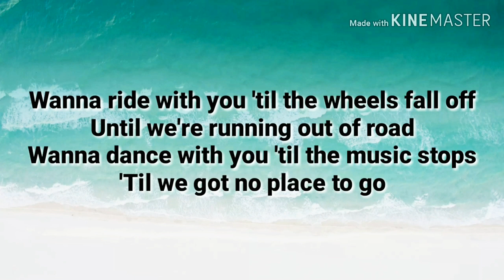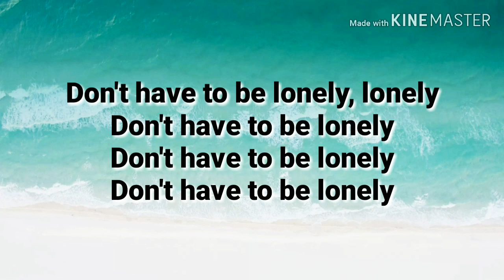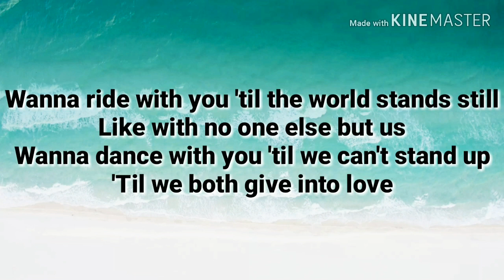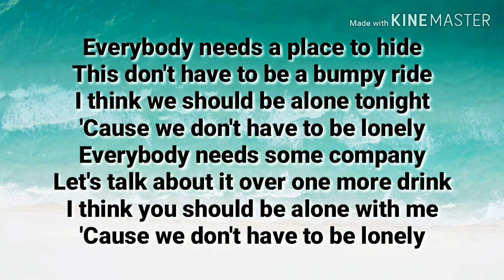JONAS BROTHERS- Lonely Lyrics- Diplo.😍